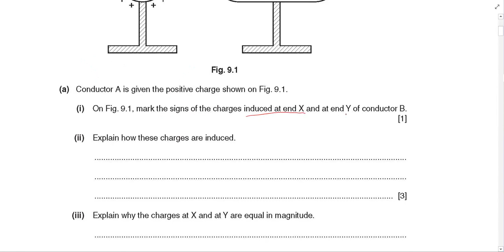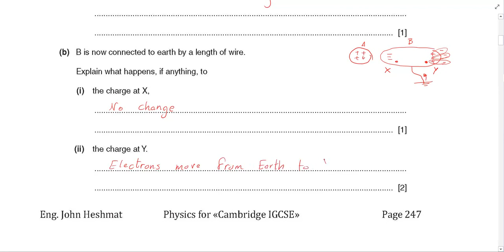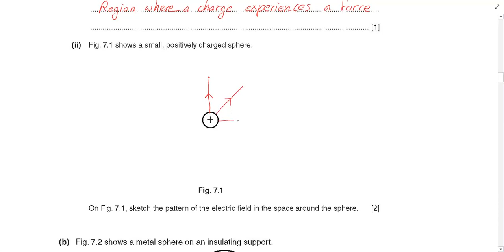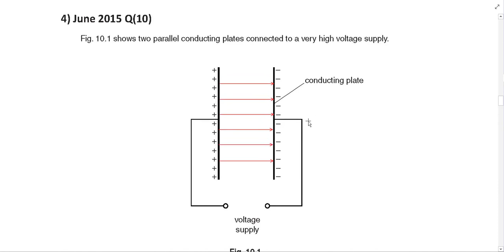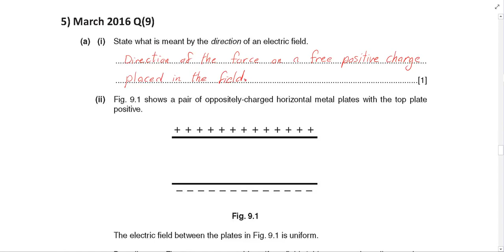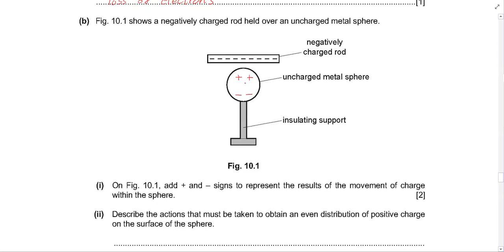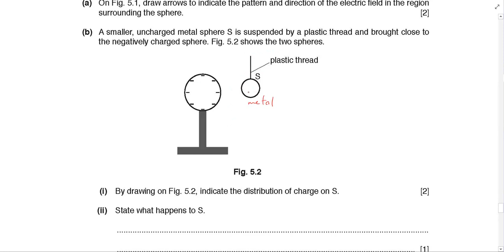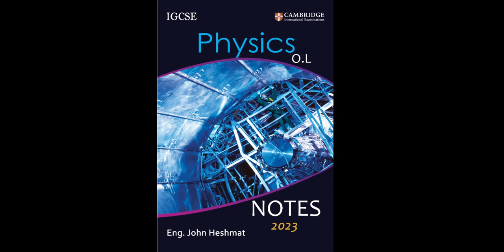IGCSE Physics Lesson 21 - Static Electricity Paper 4 Practice